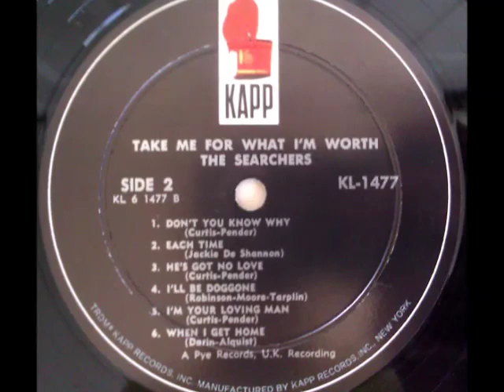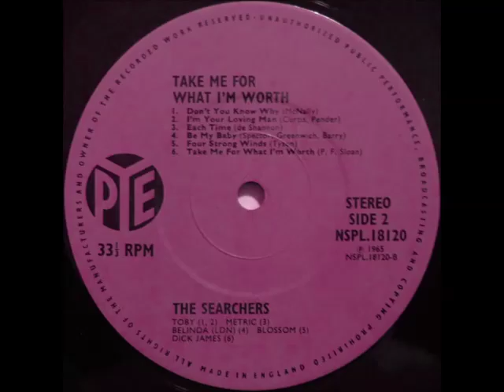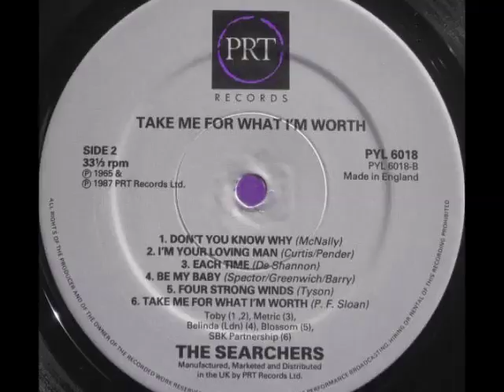The Searchers "Each Time" Stereo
From the 1965 album "Take Me For What I'm Worth"